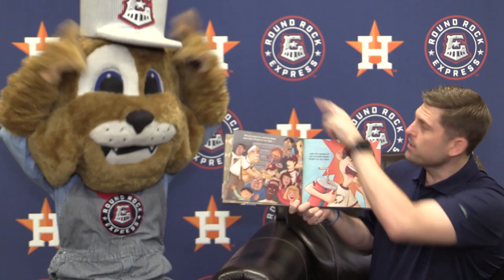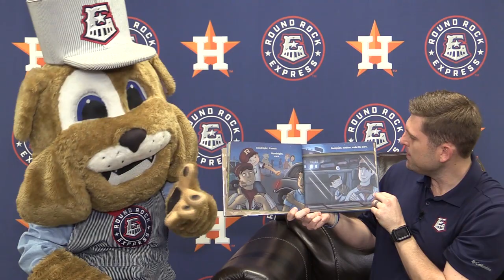Goodnight Baseball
RRExpress GM, Tim Jackson, reads Goodnight Baseball for Spike's Reading Challenge.